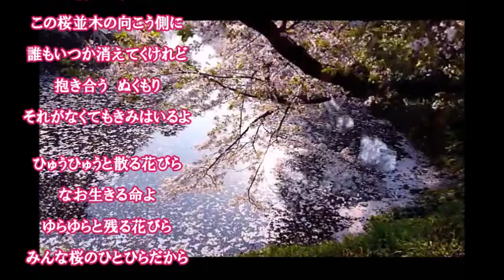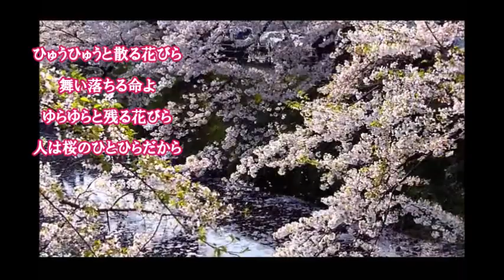桜並木の向こうに 五条哲也 cover satuki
「桜並木の向こうに」　2017/8　作詞：門谷憲二　　作曲：杉本眞人
五条哲也さんの「桜並木の向こうに」練習してみました♪
　チャン友さんが歌われましたので何度も聞かせて頂きました～(^^ゞ
杉本さんの曲には引き付けるモノがあり　歌詞が浮き上がって来るようで　それが自分にとっての応援歌であったりラブソングであったり・・曲毎に楽しませてくれるワクワク感があります。
　五条哲也では昨年の曲「あきらめ上手」も素敵な曲で　個性的な声でこれからも期待したい歌手ですね(^^♪
　故郷、福島県の鶴ヶ城の御堀の桜です♪♪